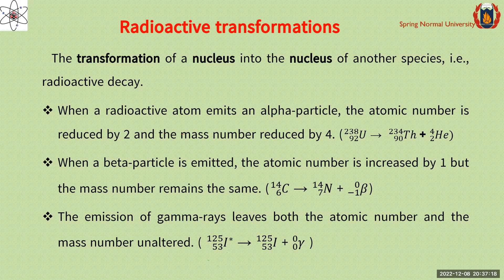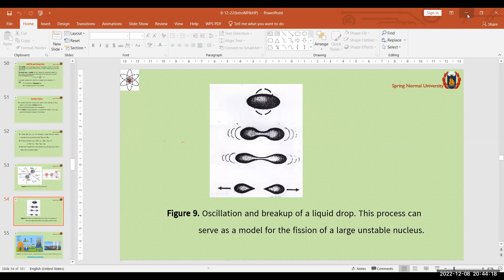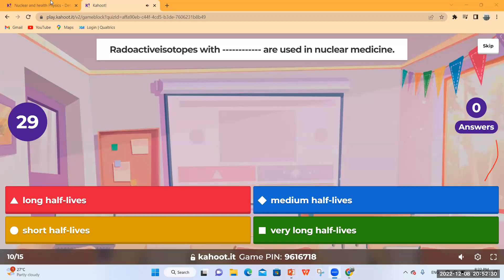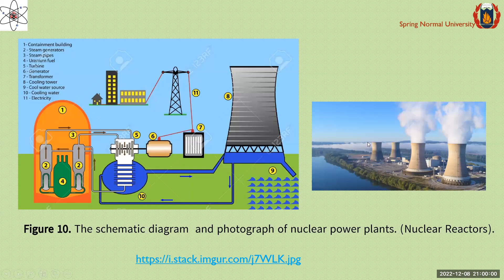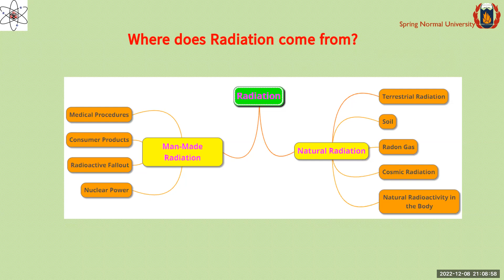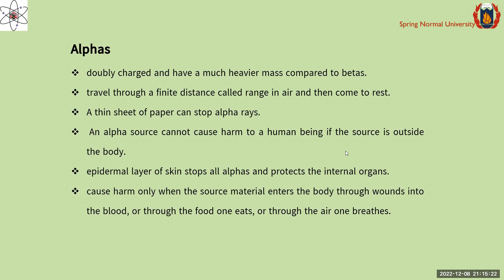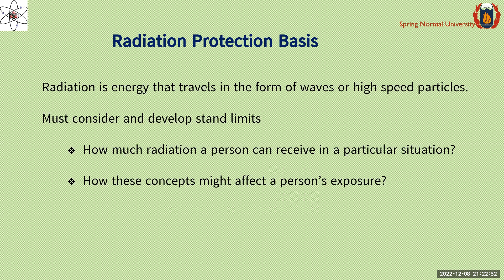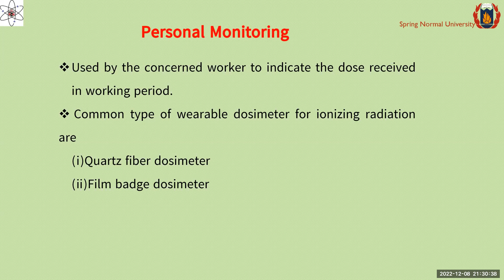Phy A2 L1 IntroToNuclearPhy&HealthPhy Part2